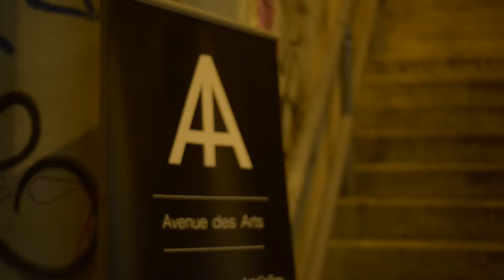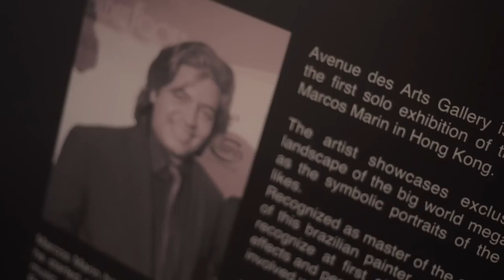Marcos Marin "Op'Art Experience" Hong Kong - Avenue des Arts Gallery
This movie was produced by Yiannis Biliris.